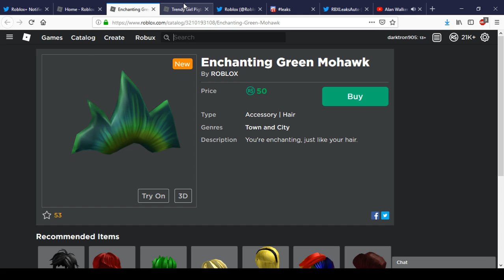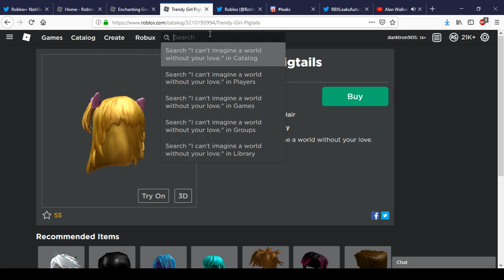New Enchanting Green Mohawk And Trendy Girl Pigtails | Roblox Memorial Day Sale #3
Today We Show You Enchanting Green Mohawk And Trendy Girl Pigtails In Roblox.